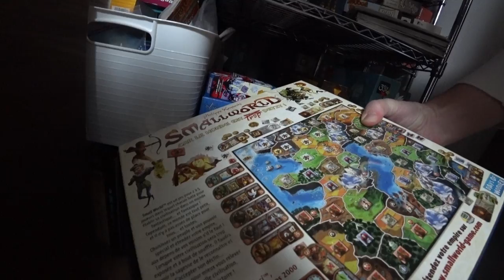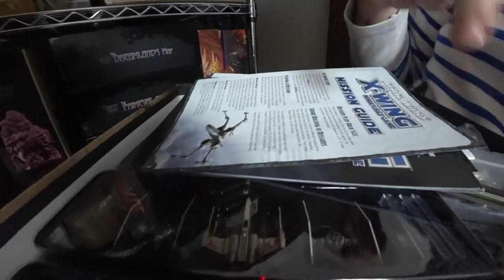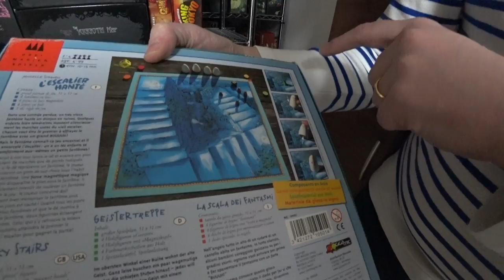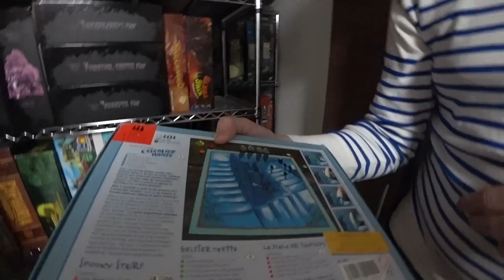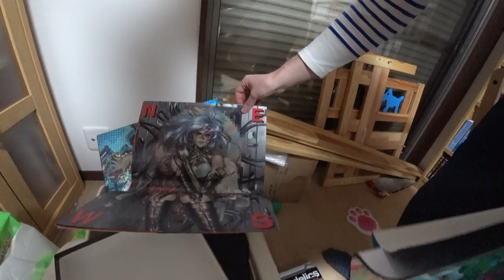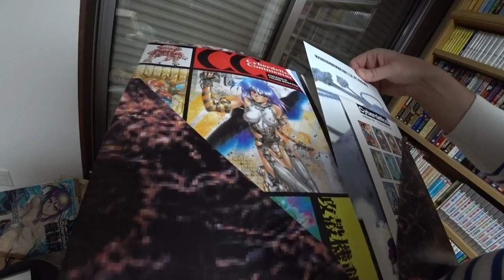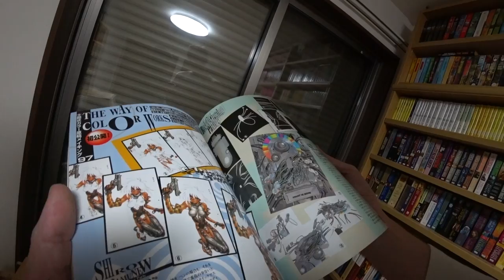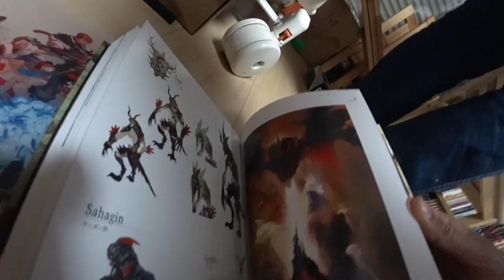日本帰国 その後フランス人のパパ友のお家へ。board gameやらマンガやら。ほぼノーカットのため長い。◆着用メガネ「ルノア&カブリオ」エベレストに行ってきます！875/1000 16/1/29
朝9時ジャカルタより日本帰国。その後フランス人のパパ友のお家へ。board gameやらマンガやらあれこれ。ほぼノーカットのため長い。◆着用メガネ「ルノア&カブリオ」

2016年15日分ファイル紛失のため抜けてます